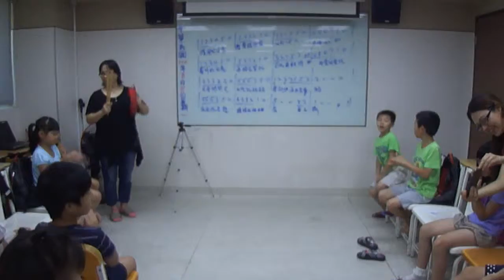佳音美語 - 享樂一夏 - 小小舞台之日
佳音美語 - 享樂一夏 - 小小舞台之日 ... 2013/08/05